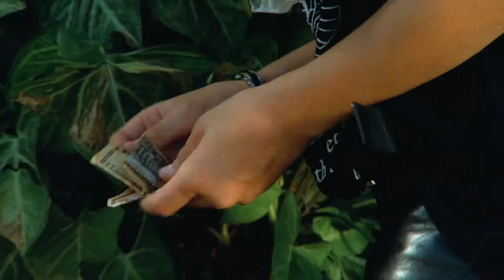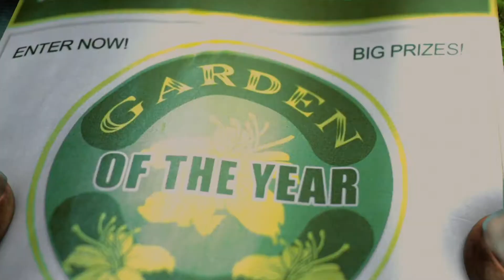American Cowslip Trailer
A Redneck Comedy,,
In Blythe, California, a small town in the remote California desert, Ethan Inglebrink is an eccentric, agoraphobic heroin addict who is obsessed with his garden. This dark comedy follows the last days of Ethan's life as he struggles to find purpose at a time when it might be too late to even matter. After convincing his senior poker buddies that he is diabetic, in order to explain his frequent use of syringes, Ethan shoots up while trying to win poker money to fund his gardening hobby and drug use. Nearing eviction, Ethan gardens furiously in hopes of winning the $10,000 first prize in the "Garden of the Year" contest so he can pay his delinquent rent. Between sugar-munching binges and exchanges with a motley crew of neighbors, Ethan tries to grow the perfect "American cowslip", a beautiful, rare flower that will be the centerpiece of his garden and the floral representation of his life. When his efforts are thwarted by his landlord/high school football coach/next door neighbor, Trevor O'Hart, Ethan faces eviction and the loss of his beloved garden, his sanity and the camaraderie he shares with his best friend and poker buddy, Roe. Believing he has finally found true love, Ethan unknowingly expedites his own demise when he reciprocates the affections of Georgia, a beautiful seventeen-year old girl who lives across the street and dreams of leaving Blythe and her abusive father behind. Head to head in a hilarious battle of the gardens with Trevor, Ethan must rise to the occasion and fix the life that he has screwed up so badly and save Georgia. With a seemingly subconscious awareness of his impending death, he decides that if he's going down, then he's going down in style.